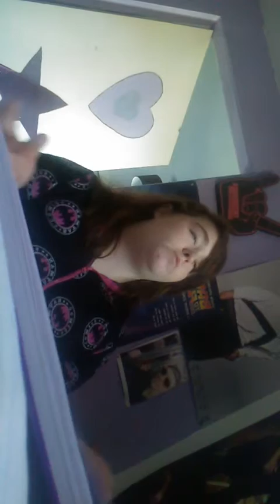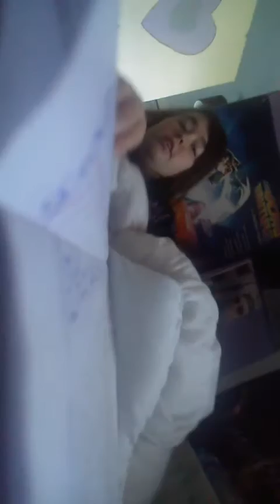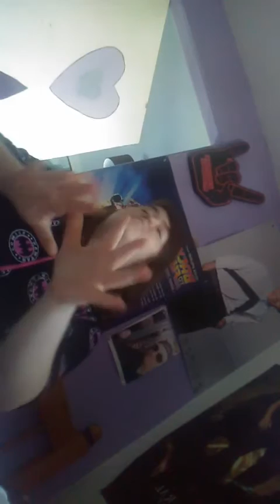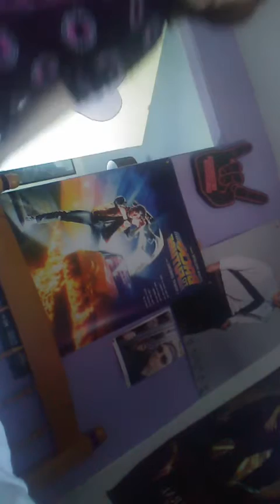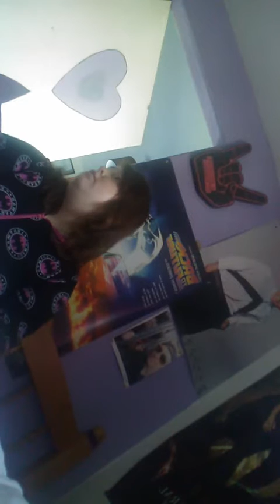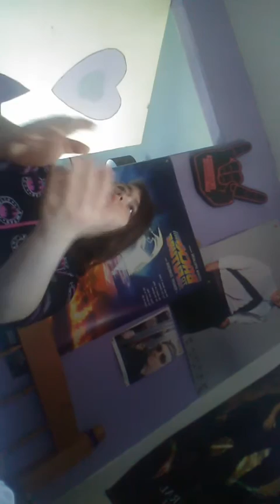Facebook Live Stream 191016| Molly ParkerSykes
I went live on Facebook 4 days ago. Here it is!